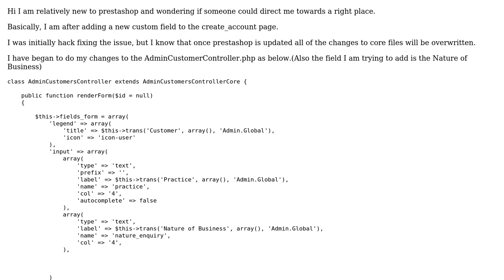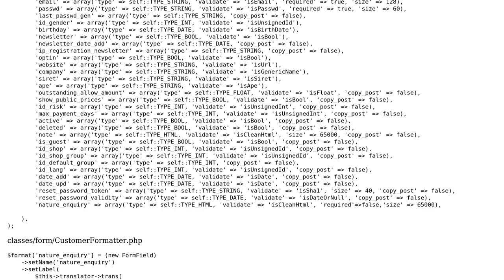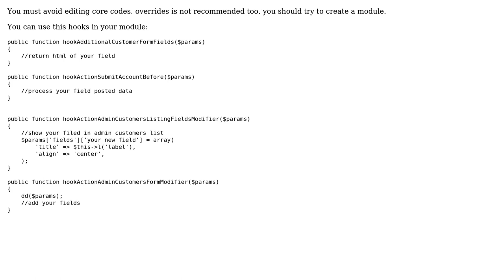add custom field prestashop customer (2 Solutions!!)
add custom field prestashop customer

With thanks & praise to God, and with thanks to the many people who have made this project possible! | Content (except music & images) licensed under CC BY-SA | Music | Images & others | With thanks to user Faz Akbari user defuzed user Danoosh and the Stack Exchange Network Trademarks are property of their respective owners. You are responsible for your own actions.